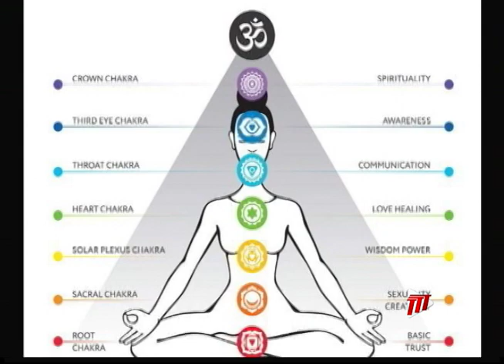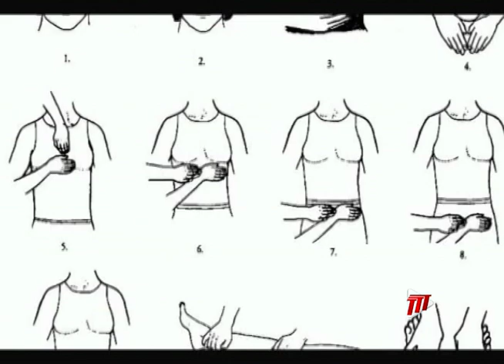Reiki - A Hands On Healing Therapy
The healing of the mind and body comes in all forms.

While science and medicine have been the go-to for many worldwide, there are others who seek alternative measures to addressing health matters.

The Reiki form of healing is being endorsed by persons worldwide and some even here at home in Trinidad and Tobago.

In tonight's Health Check, Khrystal Wilson walks us through the Reiki healing process.